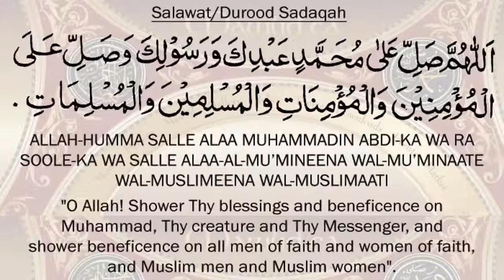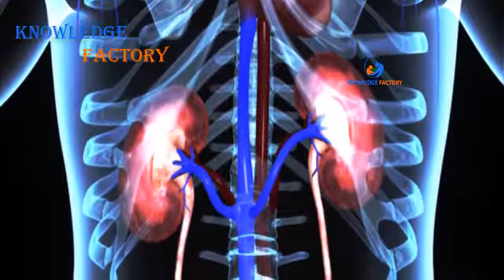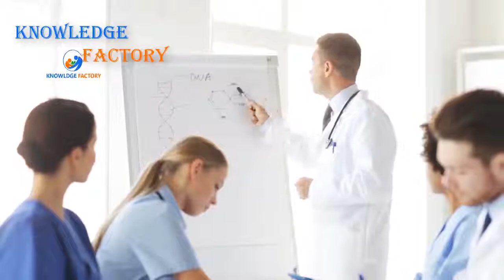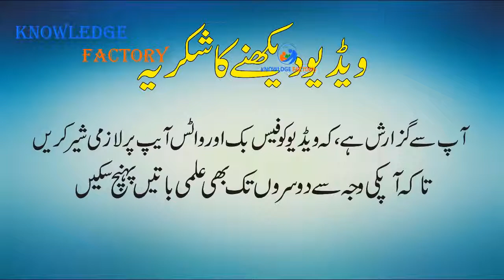The Blue Brain Project In Urdu Hindi